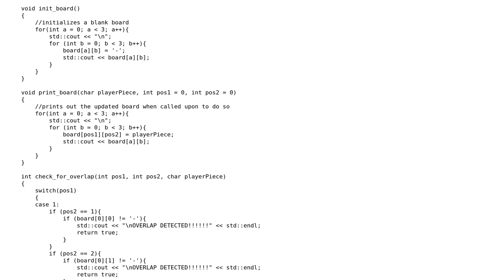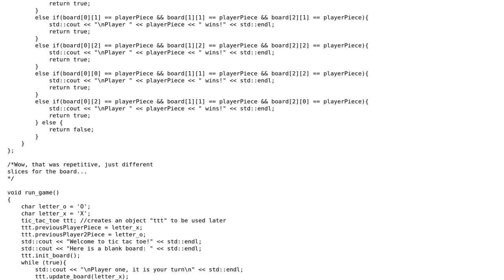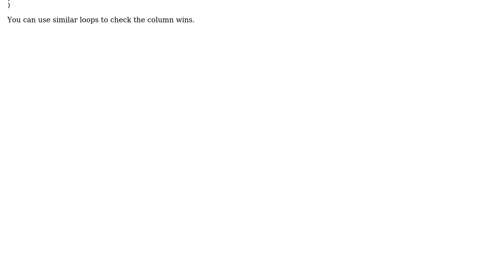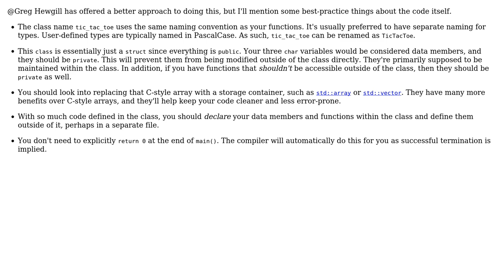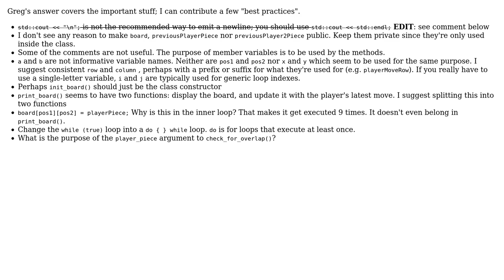Making this Tic Tac Toe implementation more recursive (3 Solutions!!)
Making this Tic Tac Toe implementation more recursive

With thanks & praise to God, and with thanks to the many people who have made this project possible! | Content (except music & images) licensed under CC BY-SA | Music | Images & others | With thanks to user Snowbody user JohnBobSmith user Jamal user Greg Hewgill and the Stack Exchange Network Trademarks are property of their respective owners. You are responsible for your own actions.